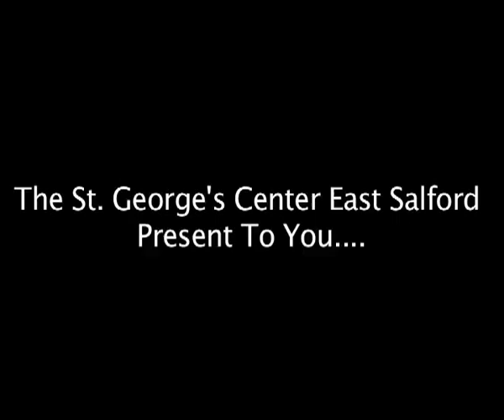Video from communityreporter.co.uk